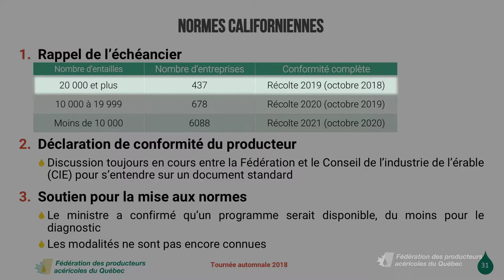TOURNÉE AUTOMNE 2018 - Capsule 4 : Qualité et normes californiennes sur le plomb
Voici la 4e de 6 capsules préparées pour les producteurs acéricoles qui n'ont pas pu être présents à l'une des 12 rencontres de la Tournée des régions cet automne. Cette 4e capsule porte sur la qualité et les normes californiennes sur le plomb.